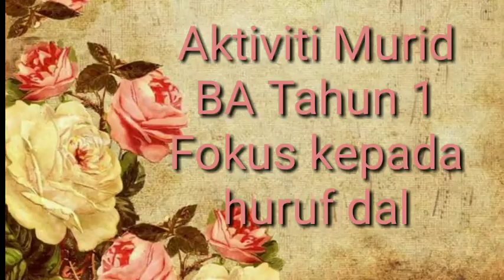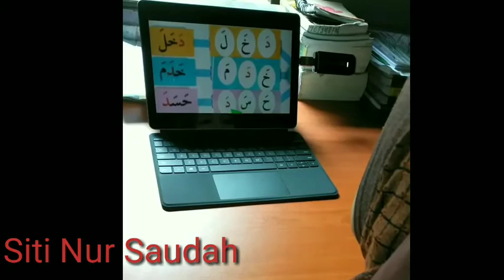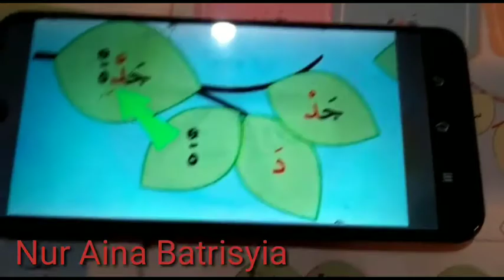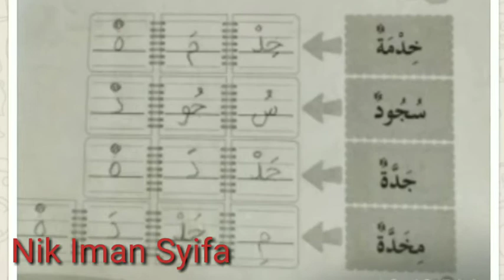389.Aktiviti Murid BA Tahun 1 Fokus kepada huruf dal